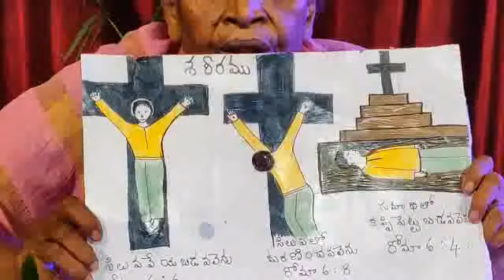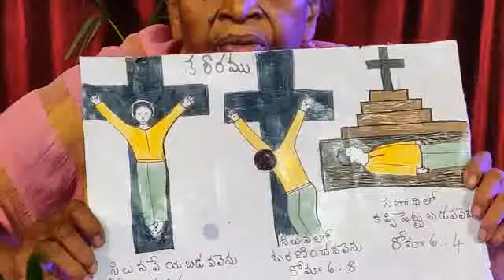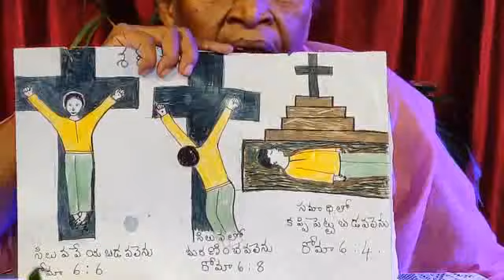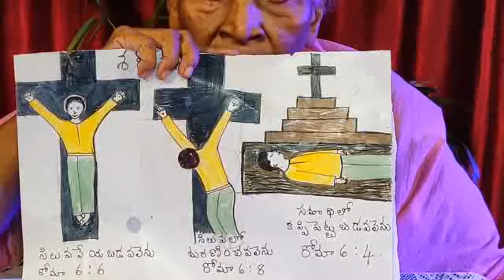రత్నం మెమోరియల్ క్రైస్ట్ చర్చి sunday worship.